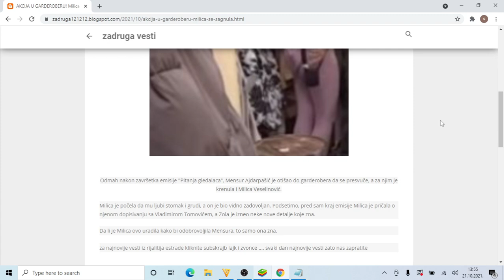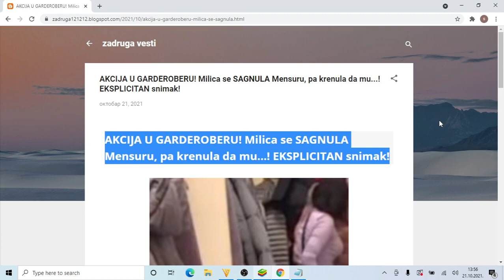AKCIJA U GARDEROBERU! Milica se SAGNULA Mensuru, pa krenula da mu ! EKSPLICITAN snimak!